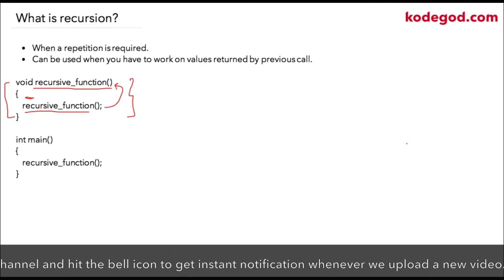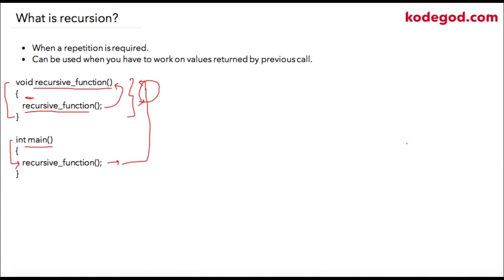Module 15 - Lesson 4 ► Recursion in functions [Learn Programming]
●  101 Programs to Build Your Programming Logic

●  Lets stay in touch!